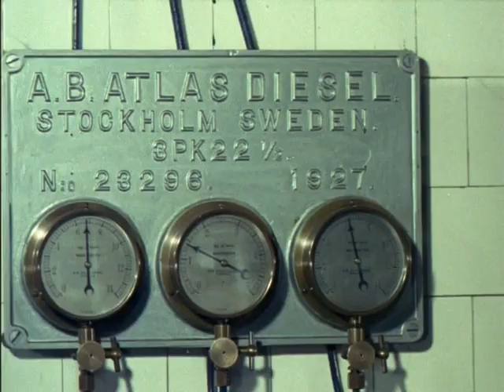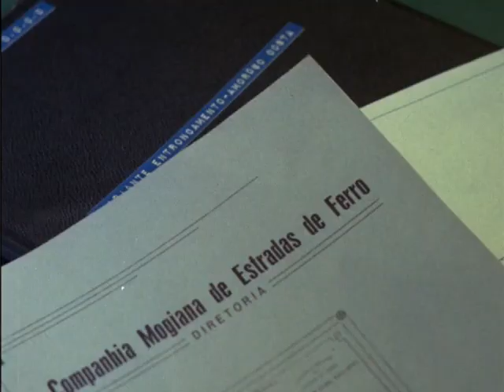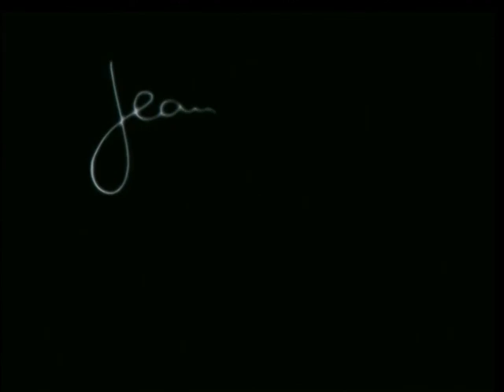Sobre os Trilhos da Mogiana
Trechos e obras da Companhia Mogiana de Estradas de Ferro